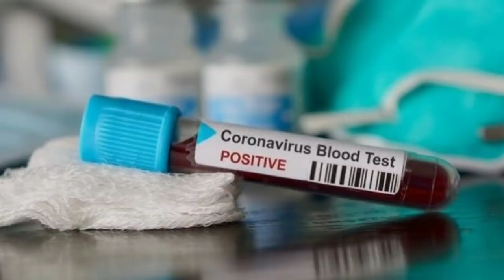ULTIMA HORA Noticias de Nicaragua hoy 6 de Marzo de 2022 | LoÚltimo NOTICIAS Nicaragua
HOY 6 de Marzo de 2022  NOTICIAS NICARAGUA
Nicaragua hoy
NOTICIASHOY6MAR22
Nicaragua
Nicaragua Noticias
Noticias Nicaragua
noticias hoy
breve informativo
BREVE INFORMATIVO
ultimas noticias
noticias
Ukraine
FSLN
Breve Informativo
Daniel Ortega
NICARAGUA
LoÚltimo noticias
NOTICIAS
noticia
Nicaragua